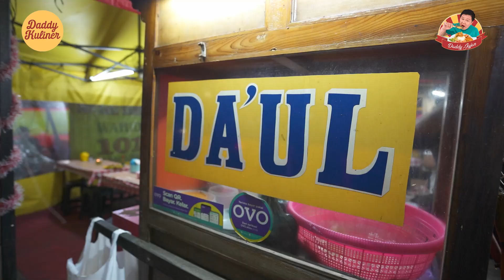TEMPAT MAKAN YANG DIDATANGI RIZKY BILLAR DAN LESTI KEJORA SEBELUM KEJADIAN!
Lokasi:
Gule Daul
Jl. Gandaria 1 No.336, RW.9, Kramat Pela, Kec. Kby. Baru, Kota Jakarta Selatan, Daerah Khusus Ibukota Jakarta 12130